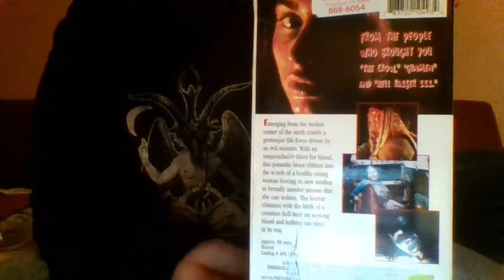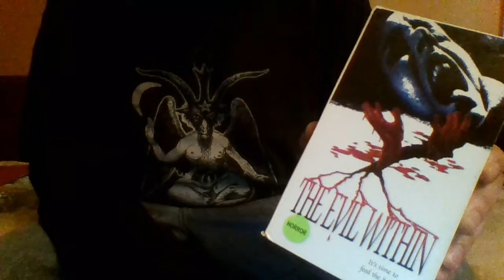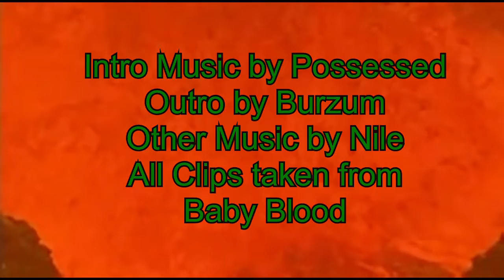J.J. Reviews; Baby Blood aka The Evil Within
Sorry for the bad audio quality, will try to approve it upon my next review